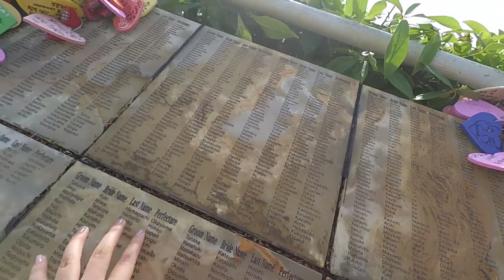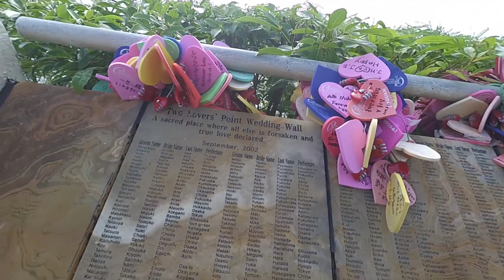What I Love About GUAM | Sabbath Service + NATURE Hike | VLOG #14 💜 Shen Asidor VLOGS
Camera used: Canon DSLR 700D / T5i / Xiaomi Yi Action Camera
Video Editor: Adobe Premiere CC Pro

Until next...
Shen
XOXO 💋